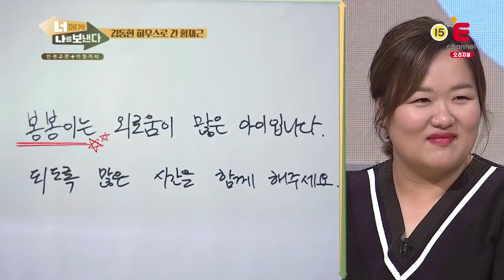[너에게 나를 보낸다] 김동현의 반려견! 봉봉이와 친해지길 바래~~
강아지가 낯선 황재근ㅠㅠ
우리 봉봉이와 빨리 친해지길바래!